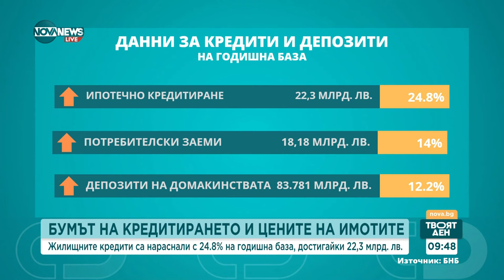Добромир Ганев: Между 35 и 60% от имотите, са купени с ипотека